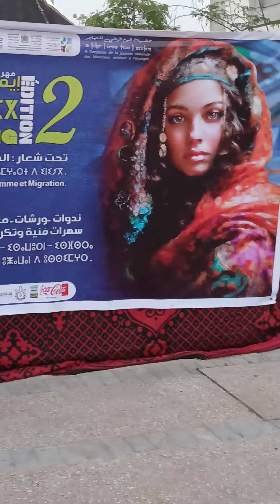festival talborjt agadir "femme et immigration "